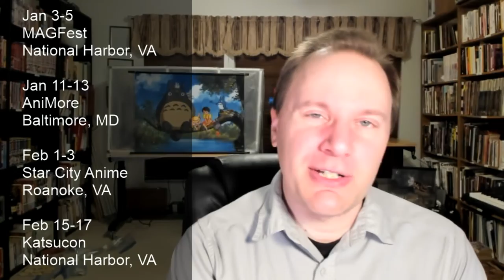Join me at these conventions in Jan-Feb 2019